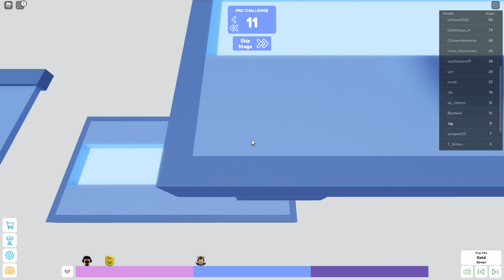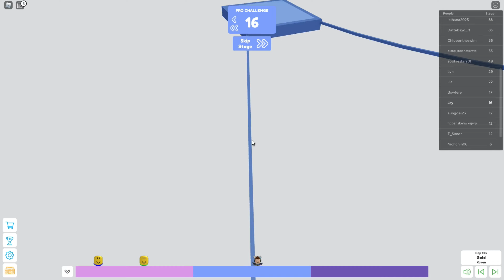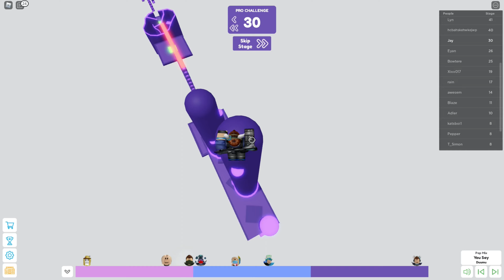MDCO: November & Pro Challenges (+ Deaths)